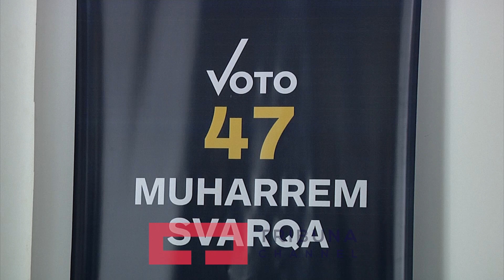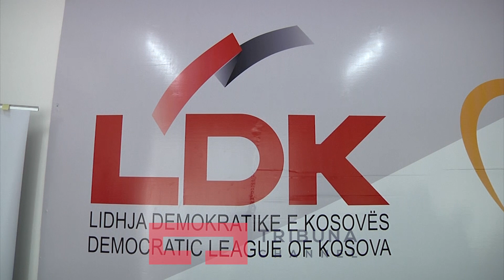LDK dhe AKR arrijnë koalicion në Ferizaj